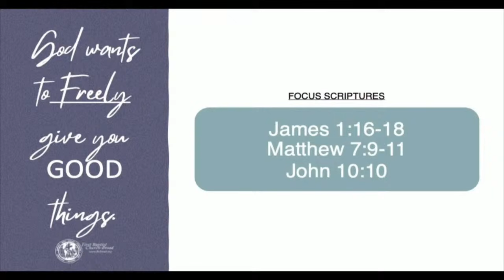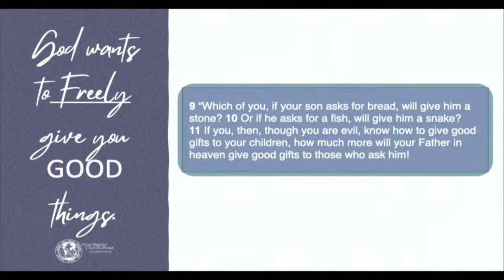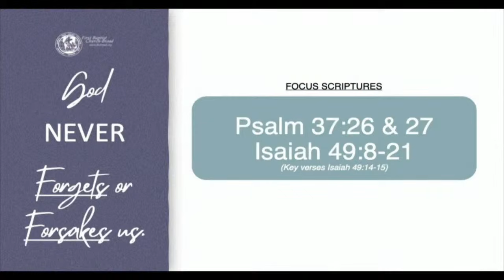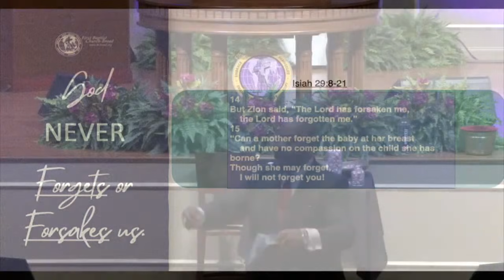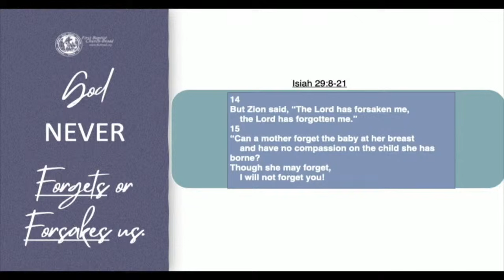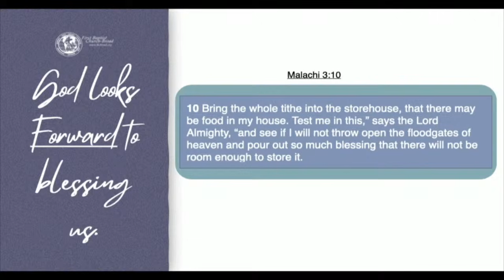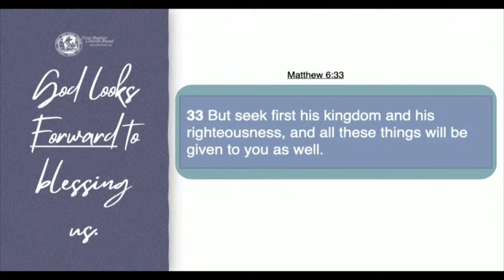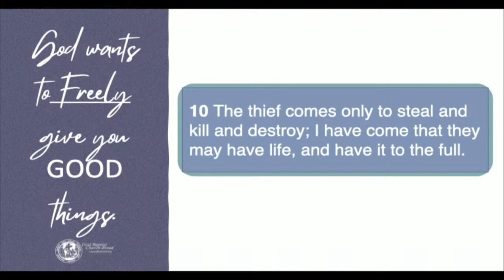First Baptist Church Broad Virtual Bible Study (Replay)